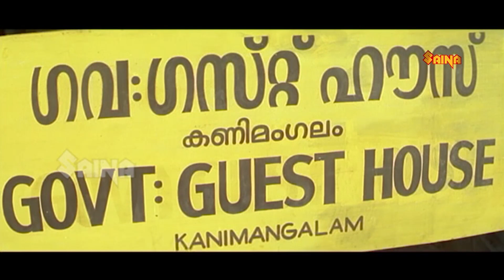എനിക്ക് വാക്ക് തരണം, നാളെ നീ മാറ്റില്ല എന്ന വാക്ക്......!! Mohanlal Mass Sxene